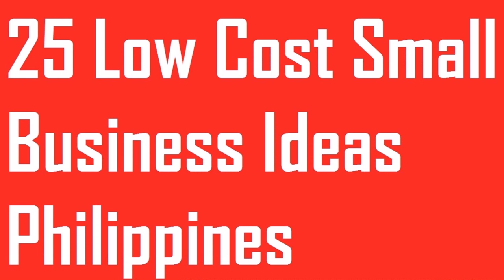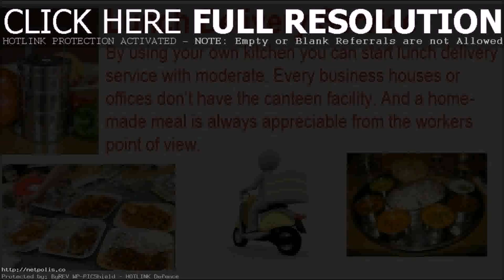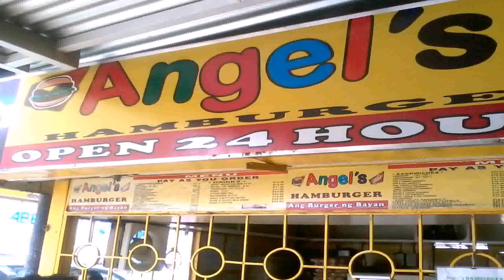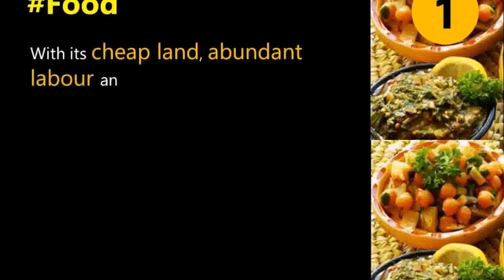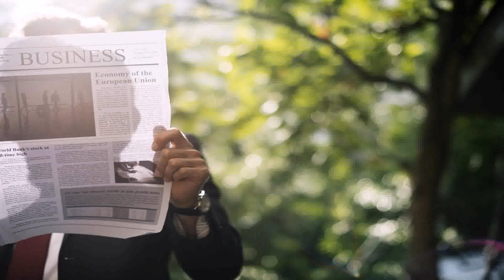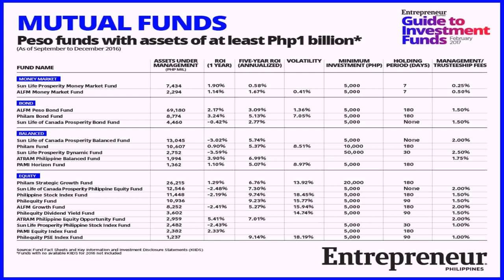Small Business Ideas In The Philippines 2017 (see description) (see description)